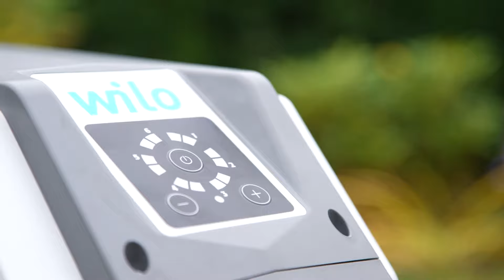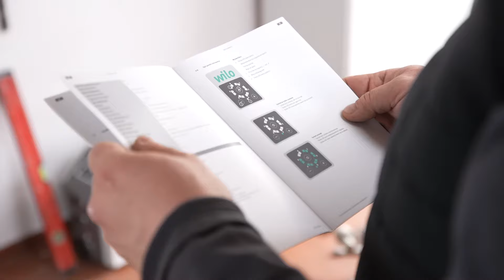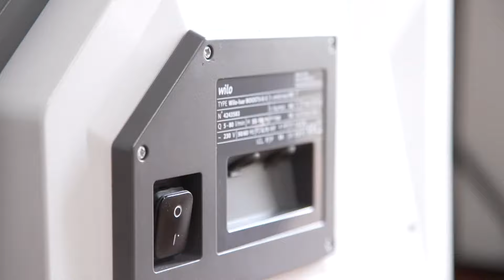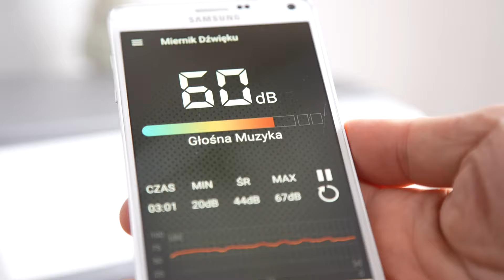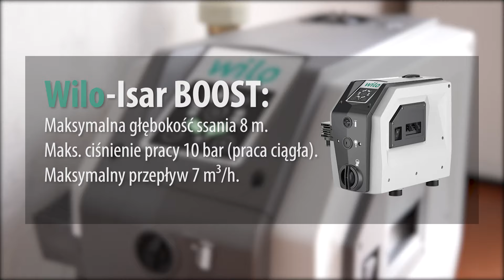Jak zwiększyć ciśnienie wody w kranie i ogrodzie Wilo-Isar BOOST5 stabilne ciśnienie wody. Hydrofor.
🎥 Z filmu dowiesz się: Jak podnieść ciśnienie wody w sieci wodociągowej? Hydrofor Wilo-Isar BOOST5 Plug & Pump samozasysający, wielostopniowy układ wzmacniania ciśnienia wody dla domów:
☑ nadaje się do uniwersalnego zastosowania w domowym systemie zaopatrzenia w wodę,
☑ zapewnia w każdym czasie i w każdym punkcie czerpalnym stałe ciśnienie wody,
☑ posiada sprawny układ hydrauliczny oraz izolację akustyczną zapewniającą stabilną i prawie bezgłośną pracę urządzenia,
☑ wskutek nowoczesnej i zwartej budowy integruje się perfekcyjnie z otoczeniem mieszkalnym
☑ urządzenie może być montowane w kuchni czy łazience,
☑ sprawny układ hydrauliczny i wykonanie zgodne z zapotrzebowaniem powoduje, że urządzenie jest efektywne pod względem energetycznym i kosztowym.

Wilo-Isar BOOST5 oferuje użytkownikowi jeszcze więcej komfortu, dzięki wykonaniu gotowemu do podłączenia pierwsza instalacje przebiega całkowicie bezproblemowa (jak w filmie). Wyświetlacz LED i przyciski zapewniają łatwość obsługi, dzięki zintegrowanym funkcją ochrony zapewniamy bezpieczną eksploatację i długą żywotność.

📢 Cały świat pomp w jednej aplikacji 📱
📢 Ułatwiamy Waszą pracę polecając naszą darmową aplikacje 📲 Doradca Wilo. Dołącz do grona zadowolonych użytkowników z tym niezbędnym narzędziem w telefonie 📱.

➡ Dlaczego warto mieć❓ W dowolnej chwili masz dostęp do:
☑ Interaktywnej listy zamienników do pomp grzewczych i pomp do ciepłej wody użytkowej
☑ Katalogu pomp bezdławnicowych
☑ Instrukcji montażu i obsługi produktów
☑ Obliczenia pompy : Według warunków pożądanego punktu pracy pompy nastąpi w ciągu kilku sekund polecenie właściwej pompy Wilo
☑ Opisów podzespołów produktów Wilo
☑ Przewodnika po pompach
☑ Porad i podpowiedzi pomocne przy optymalizacji instalacji grzewczych i instalacji cyrkulacyjnych ciepłej wody użytkowej
☑ Kalkulatora do przeliczania najważniejszych, fizycznych jednostek